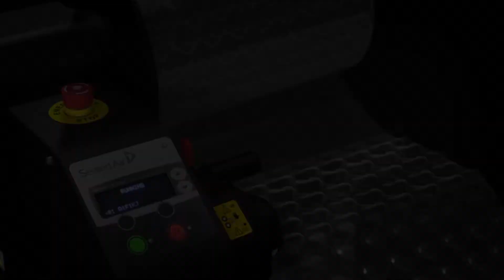Machine de calage NewAir I.B. Flex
AUCUN INVESTISSEMENT : LOCATION 119 € HT/MOIS Appelez le 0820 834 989

-Grande productivité : produit 30 m de calage par minute.
-Très résistant : le film barrière NewAir I.B. Flex confère à vos produits l’assurance d’une protection optimale tout au long du cycle d’expédition, quels que soient la durée et les aléas du transport.
-Gain de place : 1 rouleau de NewAir I.B. Flex vous permet de générer un volume équivalent à 6 rouleaux de bulles 1 x 100 m !
-Un large choix : film disponible en 3 qualités et 4 diamètres de bulles.

-Dimensions : L 86 x H 134 x P 75 cm.
-Poids : 59 kg. - Alimentation : 220/240 V.

Matériel en location : essai gratuit pendant 1 mois.